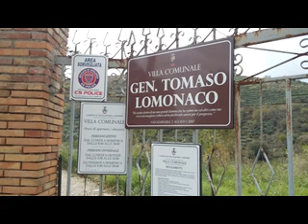3 Novembre 2019 -Giornata delle Forze Armate- Valguarnera-Sicily- n 3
Manifestazione commemorativa  giornata dell'unità Nazionale e giornata delle forze Armate in Valguarnera  con le più alte Cariche
Civile e Militare